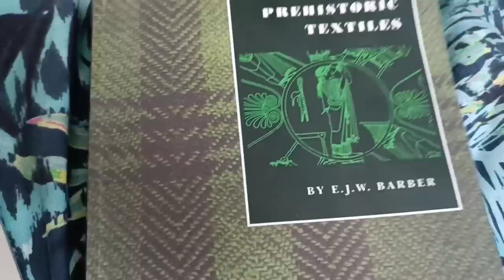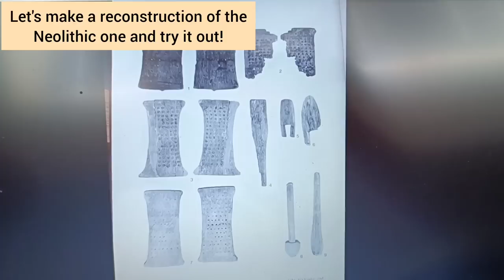Making a Neolithic Thorn Flax Hackle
In part three of my series on Prehistoric Textile Tools we look at the impressively prickly thorn hackling board.

The original tools being explored are from pile-dwelling sites in the circum-Alpine region and are from a time when flax is an important textile crop but many other fibres are still in use, woolly sheep do not develop until the early Bronze Age.

This video is part of a series made during my MSc dissertation in Experimental Archaeology at Exeter University.